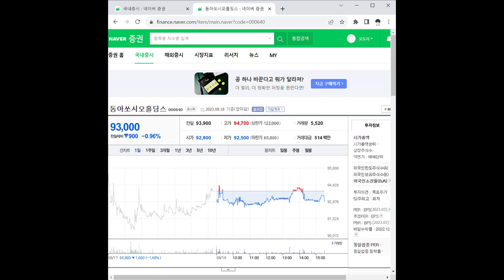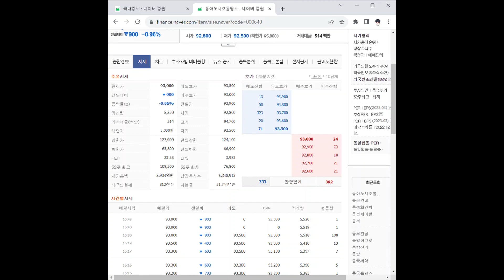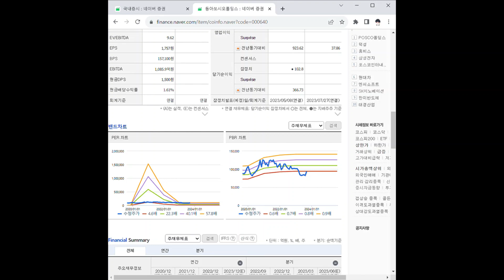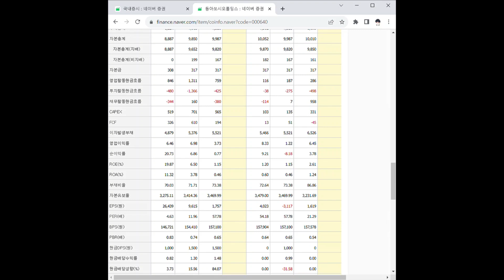000640동아쏘시오홀딩스 주가 전망 및 차트 분석